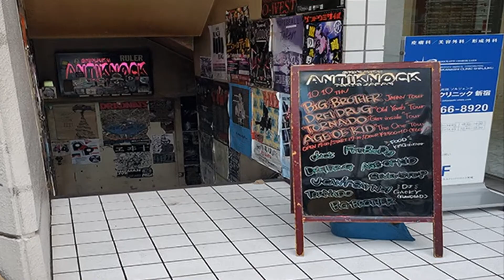BIG BROTHER in Japan ⛩| Day 4 | SHINJUKU Antiknock 34th Anniversary Show!!! PART 2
In October 2019, Big Brother went to Japan for our first tour. While we were there we got plenty of video of the amazing, beautiful,  random and crazy things Japan has to offer on our first time. On day 4 we played our first show in Japan ever! We were made the headlining act at the Shinjuku Antiknock's 34th anniversary show! It was a great honor to play with so many talented bands who we later became friends with after the show. This episode is a two parter. Part 1 - The lead up to our set and all the bands we got to play with that night! Part 2 - Big Brother @ the Antiknock! Get ready to catch a recap of a crazy rainy night in shinjuku as we take you on our journey as a band across the time we were in Japan!

Today's Episode - SHINJUKU Antiknock 34th Anniversary show!!! PART 2

Segments:
Freedom is Slavery - 00:13
Eye in the Sky - 02:08
Victory Smokes - 04:46
Some of us - 07:00
Kids of the Sun - 09:08
Island President - 11:52
They're Watching - 14:48
Eco Terrorist - 17:34
Eco Crisis - 19:10
Scrap City - 21:14
Nobody Cares - 24:03
Stay Golden - 25:56
Unwanted Guest - 27:46
After Party - 30:22

STARING:
Ken
Tama
Russell West
Chris Hardcore
Ian Wilkinson
Justin Cnut
Ari Goodman
Seven Step
Age of Kid
Drei Drug
Tornado
Frisbeedog
UCAN'TSAYNO!

Edited by: Chris Hardcore
Footage shot by: Russel West
Pictures by : Justin Cnut, Chris Hardcore, Russell West and Ian Wilkinson
Music: "Freedom is Slavery" by Big Brother off their release "Hate Week"

Big Brother

Also, Traveling to Japan? Check out all these other amazing Youtuber's before you book your Flight.